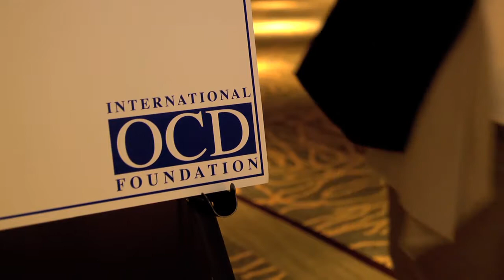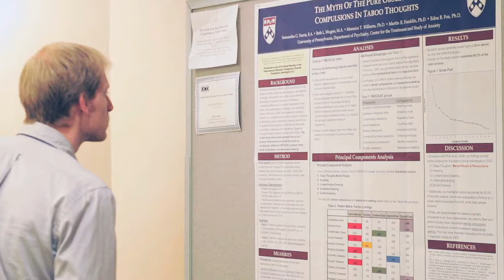The 2013 OCD Conference Trailer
The International OCD Foundation is holding its 20th annual conference in Atlanta in July. Great Fire Creative and Rogers Memorial Hospital have produced this trailer video to help promote the conference, which promises to be a great experience! If you or someone you know has OCD, or if you are a mental health professional, this is the conference for you.